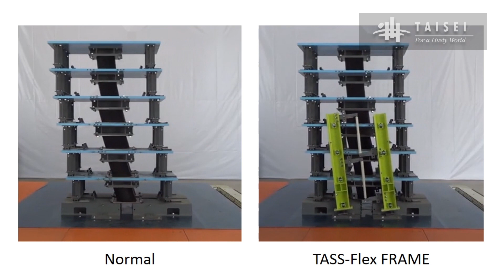【地震対策技術】RC造高層住宅用制振構法｢TASS-Flex® FRAME｣｜大成建設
「TASS-Flex® FRAME」は、鉄筋コンクリート(RC)造の高層住宅を対象とした地震対策用制振構法です。従来の耐震、制振構造と比べ地震の揺れを大幅に低減し、長周期・長時間地震動に対しても優れた耐震性能を発揮します。